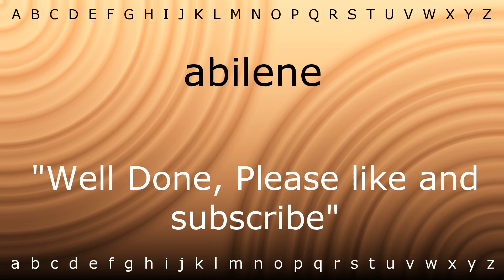How to say 'abilene' with Zira.mp4